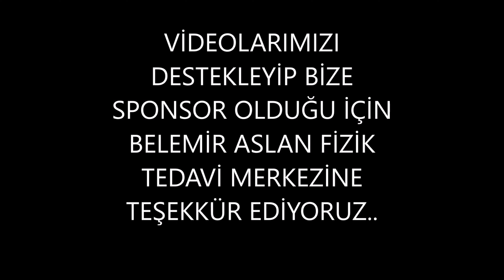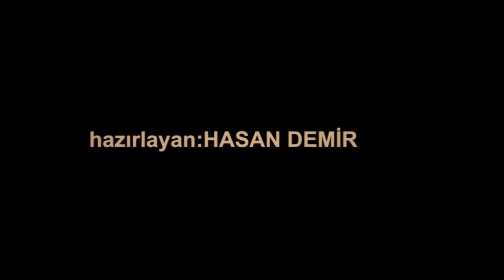CANIMIZ ÇORBA ÇEKTİYSE ÇORBACI YAŞARA GİDİLİR MART 2024 = 1891 =